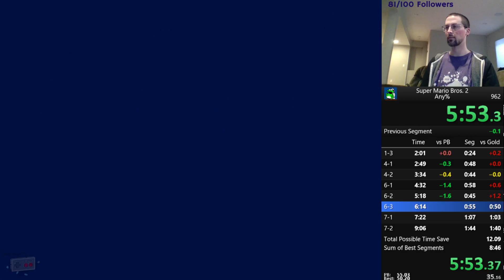SMB2 Any% Old PB - 9:04